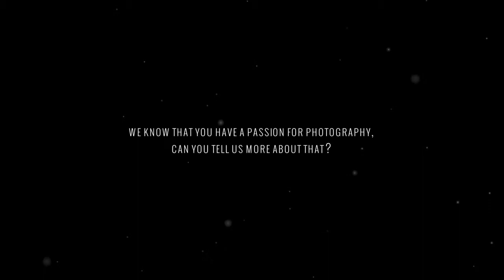Interview part 11 : Tell us more about your passion for photography...